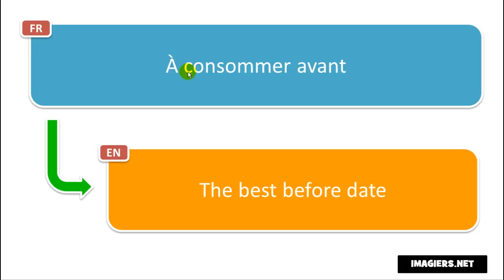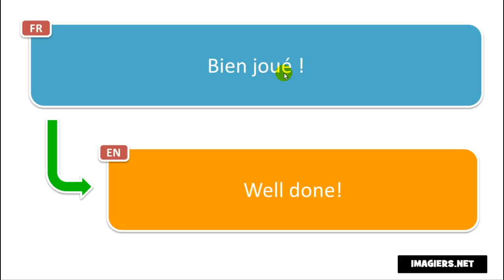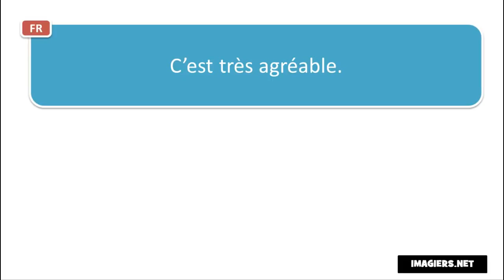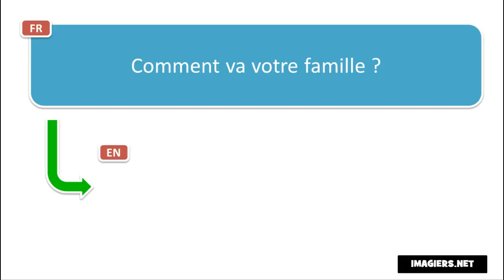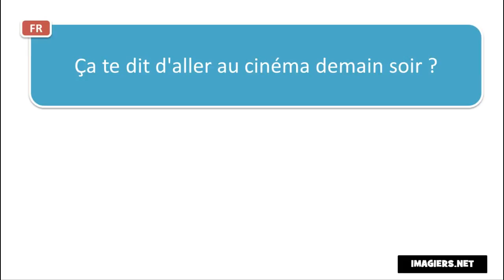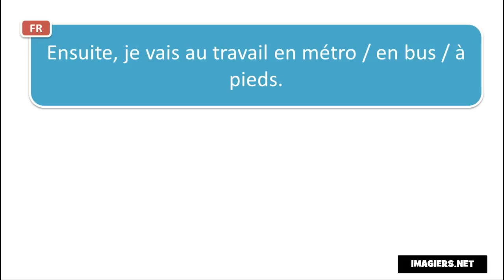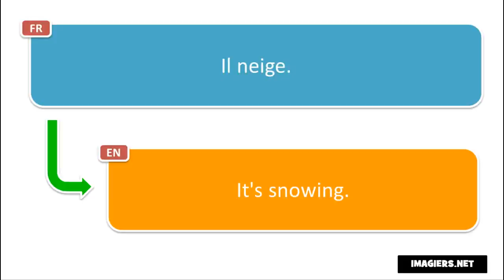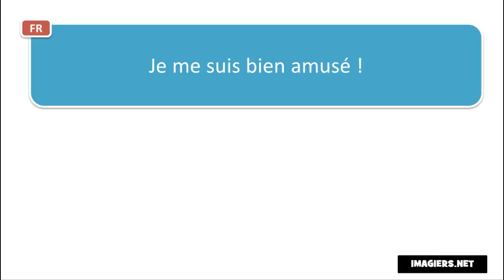Ndinodzidza Furenchi # 140 phrases et mots en français